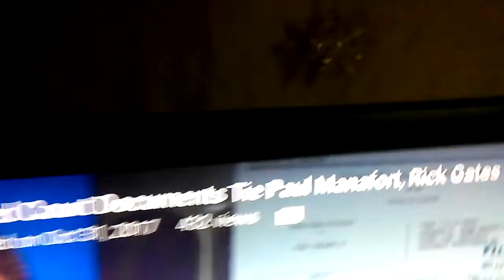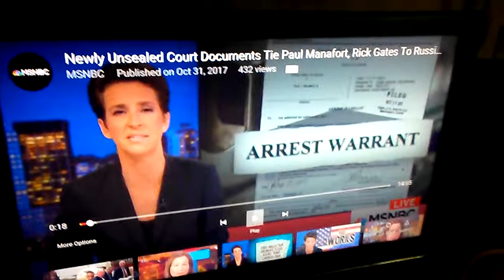2of2 MSNBCrobbed & another Rachel Maddow upload not playing ads. Why? Because russia. Thats why.